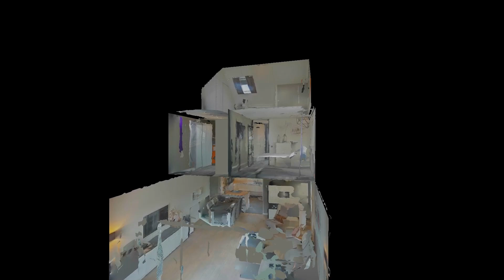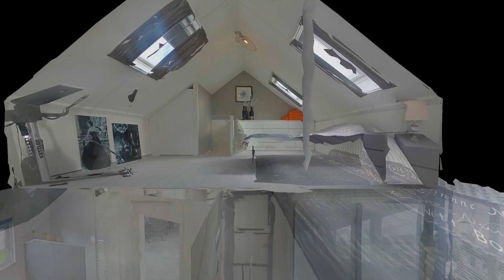Hoekwoning Handelstraat 2 te Barendrecht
Nieuw te koop; deze moderne en verrassende ruime hoekwoning in de plezierige woonwijk Nieuweland, waar het gemak van het dagelijkse leven binnen handbereik ligt. De begane grond biedt een aangename natuurlijke lichtinval waardoor een uitnodigende en serene sfeer ontstaat. In de luxe keuken aan de voorzijde van de woning treft u alle moderne gemakken die u nodig heeft voor een moeiteloze kookervaring. De royale woonkamer heeft een gemakkelijke verbinding met de achtertuin via de dubbele schuifpui. De diepe en fraai aangelegde achtertuin is gelegen op het zonnige zuiden en is een perfecte plek om te ontspannen en te genieten met uw familie en vrienden. Op de verdieping bevinden zich twee ruime slaapkamers en een moderne badkamer. Met voldoende ruimte en natuurlijk licht, biedt de zolder een flexibele indeling om aan uw specifieke behoeften te voldoen. Of het nu gaat om het creëren van een extra slaapkamer, een hobbyruimte of een stille werkplek, de zolder is de perfecte blanco lei om uw visie tot leven te brengen. Met een vleugje creativiteit en inspiratie kan de zolder eenvoudig worden omgetoverd tot één of twee extra slaapkamers. Maak een bezichtiging afspraak en wie weet maakt u van deze aantrekkelijke buurt uw nieuwe thuis.

SAMENVATTING:

BEGANE GROND

Voortuin voorzien van bestrating en sierbeplanting.

Entree, hal met meterkast, trap naar de 1e verdieping, fraai afgewerkte toiletruimte voorzien van een hangend toilet en fonteintje. De toiletruimte is gedeeltelijk betegeld in een wit/grijze kleurstelling.
Via een melkglazen deur heeft u toegang tot de living.

De luxe open keuken (ca. 10 m2) is gelegen aan de voorzijde van de woning en is uitgevoerd in een U-opstelling met een fraai schiereiland voorzien van een Bora inductie kookplaat met ingebouwd afzuigsysteem.  Verder is deze complete keuken voorzien van diverse inbouwapparatuur zoals twee koelkasten, combi ovenmagnetron, wijnkast en een vaatwasser.  Tevens is de keuken voorzien van een zwarte spoelbak met een Quooker kraan, een apothekerskast en veel kastruimte. Het geheel is uitgevoerd in lichte kleuren en afgewerkt met een kunststof aanrechtblad, tegelvloer en spotjes.

Sfeervolle lichte tuingerichte woonkamer (ca. 33 m2) voorzien van mooie eikenhouten vloerdelen.
Middels de dubbele schuifpui heeft u toegang tot de zonnige achtertuin.

De achtertuin is gelegen op het zuiden. Diepe en fraai aangelegde tuin met verschillende mogelijkheden om van het buitenleven te genieten. Een perfecte plek om te ontspannen en te genieten met uw familie en vrienden.

1e VERDIEPING

Ruime overloop met een fraaie natuurlijke lichtinval. De overloop biedt toegang tot alle vertrekken en heeft een vaste trap naar de 2e verdieping.

Slaapkamer 1 (ca. 11 m2) is gelegen aan de achterzijde van de woning en is voorzien van een lichte laminaatvloer.
Slaapkamer 2 (ca. 9 m2) is gelegen aan de achterzijde van de woning en is voorzien van een lichte laminaatvloer. Deze slaapkamer is nu in gebruikt als inloopkast.

Moderne badkamer (ca. 5 m2) met sanitaire voorzieningen zoals een grote wastafel met twee kranen, wastafelmeubel, spiegel met spiegelkast en verlichting, hangend tweede toilet, designradiator en inloopdouche. De badkamer is geheel betegeld en is afgewerkt met spotjes.

2e VERDIEPING

Met voldoende ruimte en natuurlijk licht biedt de zolder een flexibele indeling om aan uw specifieke behoeften te voldoen. Of het nu gaat om het creëren van een extra slaapkamer, een hobbyruimte of een stille werkplek, de zolder is de perfecte blanco lei om uw visie tot leven te brengen. Met een vleugje creativiteit en inspiratie kan de zolder eenvoudig worden omgetoverd tot een comfortabele derde slaapkamer. Deze verdieping is verder voorzien van een laminaatvloer, bergruimte achter het knieschot en 3 dakramen welke een aangename lichtinval bieden.

Wasruimte met opstelplaats voor de HR C.V. combiketel (Remeha 2010), mechanische ventilatie, wasmachine– en droger aansluiting, bergruimte achter de knieschotbergingen.

BIJZONDERHEDEN:

- De woning is gelegen op een perceel van maar liefst 175 m2 eigen grond;
- De woning is voorzien van houten kozijnen met isolerende beglazing;
- Verwarming en warmwater middels Cv combiketel Remeha bouwjaar 2010;
- Royale en fraai aangelegde achtertuin gelegen op het zonnige zuiden;
- Luxe keuken voorzien van onder andere een Bora inductie kookplaat met ingebouwd afzuigsysteem, een Quooker kraan en een wijnkoeler;
- Royale woonkamer met toegang tot de achtertuin via de dubbele schuifpui;
- De 2e verdieping is voorzien van 3 dakramen;
- Met een vleugje creativiteit en inspiratie kan de zolder eenvoudig worden omgetoverd tot één of twee extra slaapkamers.
- De woning is gelegen de aangename woonwijk Nieuweland, waar het gemak van het dagelijkse leven binnen handbereik ligt.

MAKELAAR: JAN-HEIN SCHILDERMAN

RE/MAX Makelaarsgroep
Dorpsstraat 50, 2992 BE Barendrecht